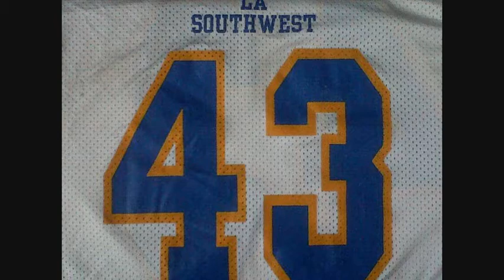Jesus Vargas LASC Football Highlights 2010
Check Out my Mini-Movie-Highlite-Film From the 2010 Football Season At Los Angeles Southwest College. Full Video Coming Soon! ALSO, Mr. LightsOut43 Comin to a Field Near You 2011...! ;) 1 2 3. COUGARS!